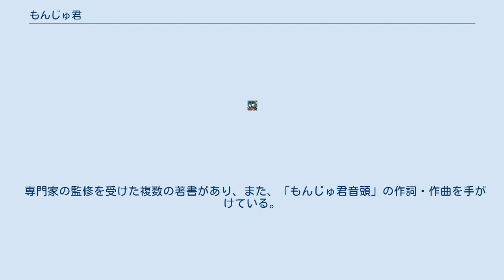もんじゅ君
もんじゅ君（もんじゅくん）は、高速増殖炉もんじゅをもじったツイッターアカウントであり、インターネット上で活動するのみならず、着ぐるみ出演や著作をもものするキャラクターである。
「福井県敦賀市在住。原発銀座生まれ、MOX燃料育ち。」を自称。
 もんじゅ開発の実情を重ねあわせ、「生まれた時からほとんどお仕事していないでしょう。毎日が夏休み、日本一のニート」「（1日5500万円くらいの多額の小遣いをもらい）申し訳なさ過ぎてナトリウムをお漏らししそうですだよ～」などと自己紹介するゆるキャラである。
全国50基の原発を「原発フレンズ」と呼び、「ふくいち君」も「おおい君」も「絶対に働きたくない」「みんな隠居したいといってますですだよ」と彼らの気持ちを代弁している、という。
 もんじゅ君の姿は、智慧を司る文殊菩薩の像と実際のもんじゅの建物とをデフォルメしたものであり、原子炉建物と排気筒によく似た形状のかぶりものを頭に載せている。
 ツイッターで書き込みをしている人物は実名を明らかにしておらず、もんじゅ君の正体が誰かは公表されていないものの、新聞社などの取材には複数回応じている。
 もんじゅを運営する日本原子力研究開発機構（JAEA）の広報担当者は、新聞社の取材に「まったく知らない」と答えており、もんじゅ君側も「JAEA非公認です」とプロフィールに明記している。
 2012年4月29日、千葉市の幕張メッセで行われた「ニコニコ超会議」中の1企画「こんにちは、もんじゅ君～もんじゅ君がニコニコ超会議にやってくるですだよ」に着ぐるみ姿で登場、壇上でジャーナリスト津田大介と対談した。
同日午後、着ぐるみで「4.29反原発デモ@渋谷・原宿」に参加した。
以来、東京国際ブックフェア、さようなら原発1000万人アクション、フジロック・フェスティバルなど多くの催事に着ぐるみで参加・出演、原子力発電所や放射性物質の危険性からエネルギー問題に至るまで、独特の語尾を伴わせ緩く語っている。
 専門家の監修を受けた複数の著書があり、また、「もんじゅ君音頭」の作詞・作曲を手がけている。